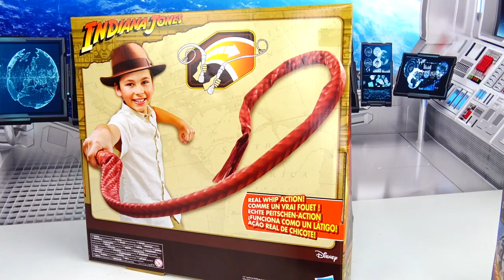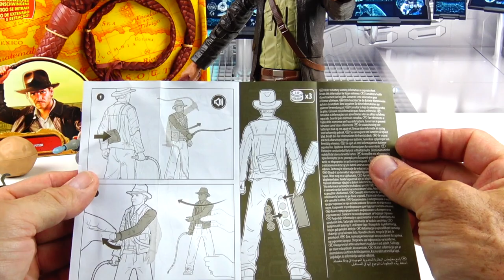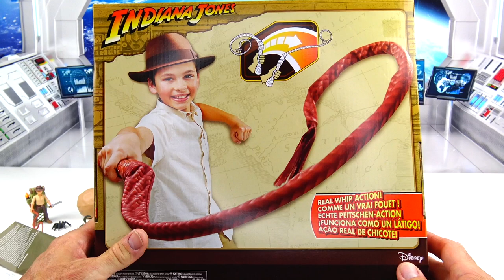Disney INDIANA JONES and the Dial of Destiny Official Movie toys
Greetings Rocketteers, Indy has landed on Planet Zizzle.
The new movie Indiana Jones and the Dial of Destiny new toys.
Time to explore and crack the whip with new Indy action figure that has phrases and sounds.  Plus playsets based on all five Indiana Jones movies.  Let's get crackin!